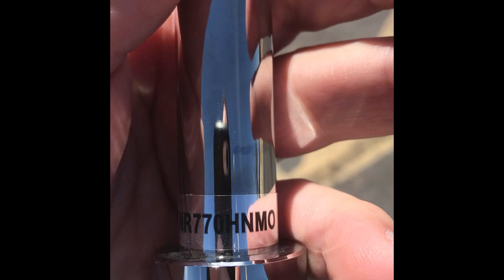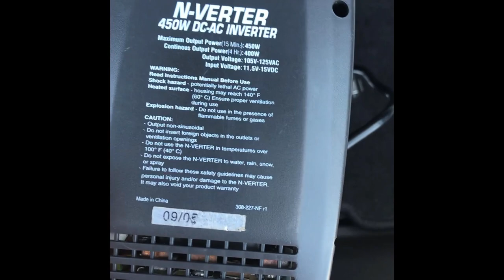Ham Radio Go Box Goes To New Mexico - Day One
Where I go, my radios go!  This is Day One of a multi-day solo trip I took in June 2020 to the desert and mountains of Southern New Mexico.  We'll look at what I brought, where I stayed, and talk about 2m/440 and APRS.